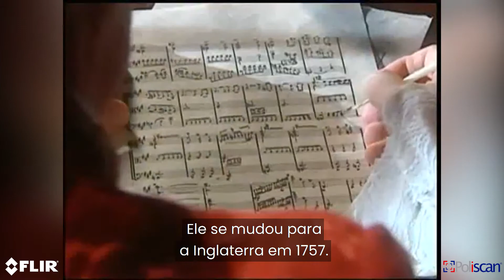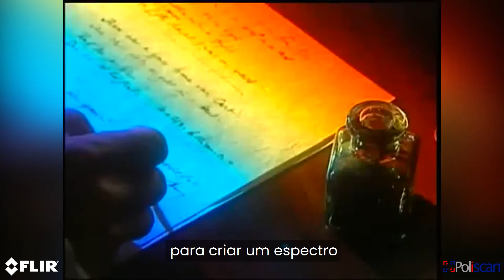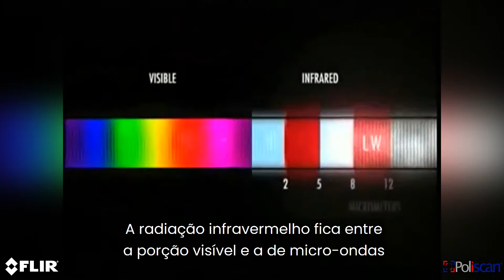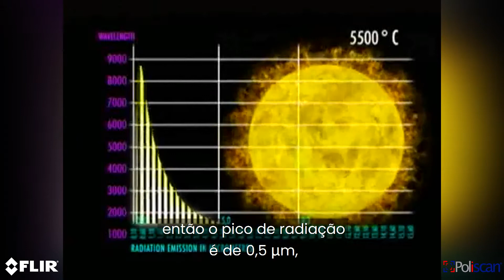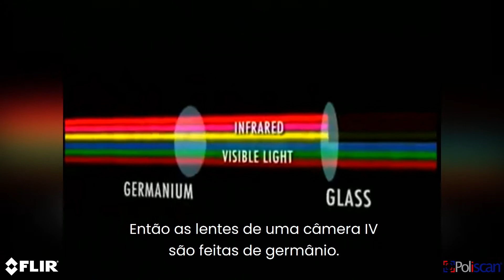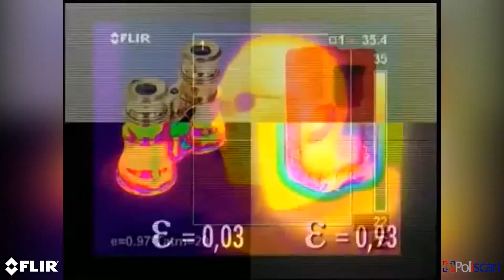O que é o Infravermelho? - Poliscan Brasil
O que é o infravermelho?
Quando falamos sobre as nossas câmeras de termografia clínica, que enxergam e quantificam a temperatura da pele, primeiro é importante entender o que é a luz infravermelha e como ela foi descoberta. Tudo começou no século XVIII, com um experimento do astrônomo e compositor alemão William Herschel.

Não podemos enxergar a luz infravermelha, mas podemos senti-la em nossa pele em forma de calor. A energia térmica tem um comprimento de onda muito maior do que a luz visível. Ela é tão longa que, de fato, o olho humano não pode vê-la, assim como não podemos ver as ondas de rádio. Hoje em dia, a detecção de infravermelho por câmeras térmicas é importante para diversos tipos de aplicação - saúde é uma delas, através da possibilidade de prevenção, diagnóstico e acompanhamento de tratamentos.

O vídeo acima foi publicado alguns anos atrás pela FLIR e achamos muito interessante e didático, por isso fizemos a tradução.